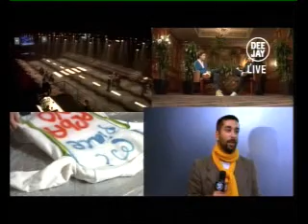2009.11.09 - MIKA in MILANO - 1/3 HQ